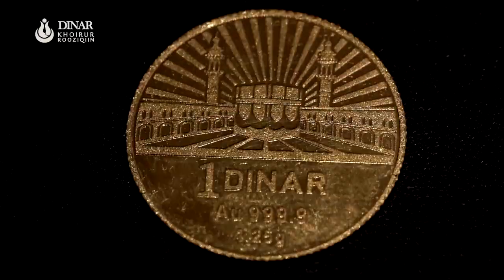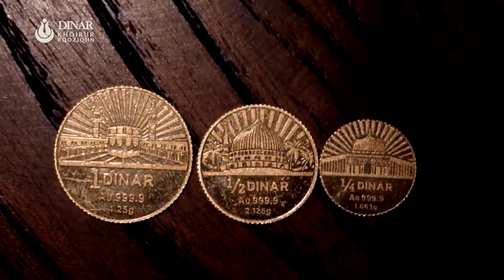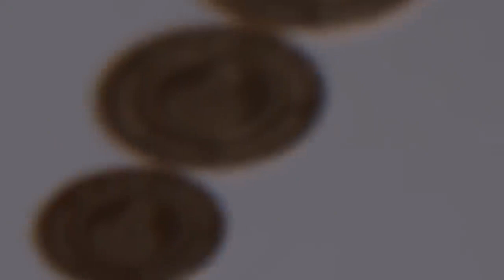Apa itu Dinar Khoirur Roziqiin - Ust Nasrullah Magnet Rezeki